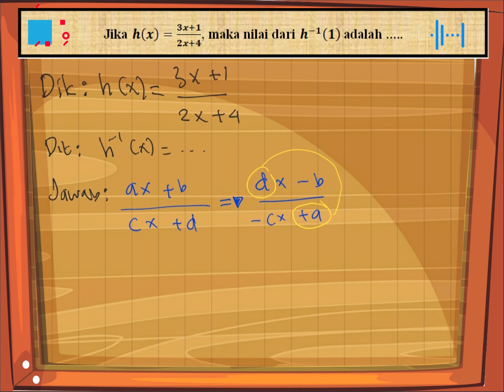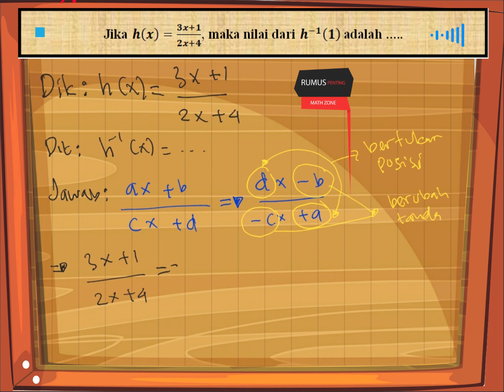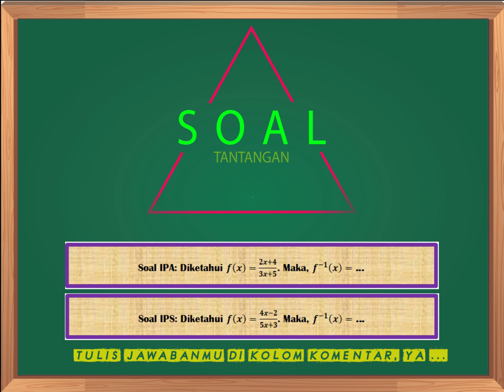Matematika Kelas 10: Fungsi Invers (Pembahasan Soal)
Dalam video ini, tersedia pembahasan soal Higher Order Thinking Skills (HOTS) materi Fungsi OInvers Kelas X Matematika Wajib.

Matematika Wajib Kelas X Fungsi Invers Pembahasan Soal HOTS